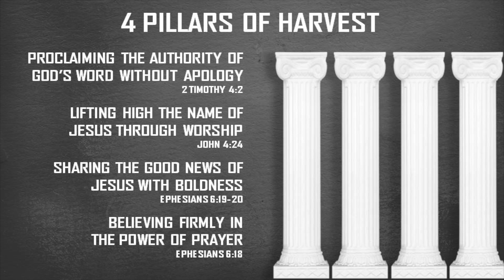HBC SVG - Slides